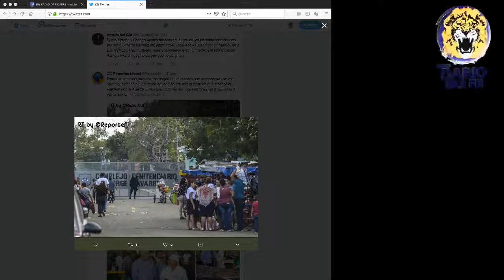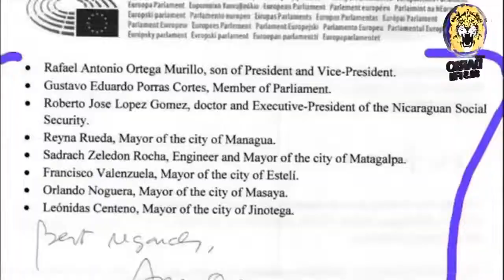Noticias en la Mañana, Viernes 15 de Marzo 2019